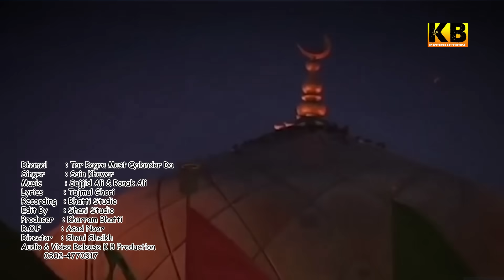TAR RAGHRA MAST QALANDAR DA - SAIN KHAWAR -DHAMAL - OFFICIAL - KB PRODUCTION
DHAMAL
TAR RAGHRA
SINGER SAIN KHAWAR
recording , bhatti studio
produced by,khurram bhatti
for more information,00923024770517